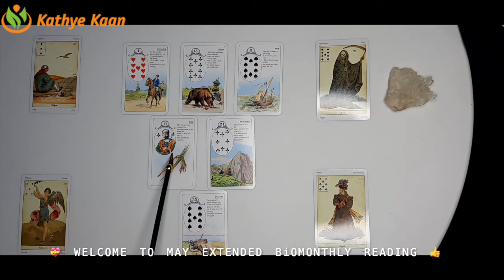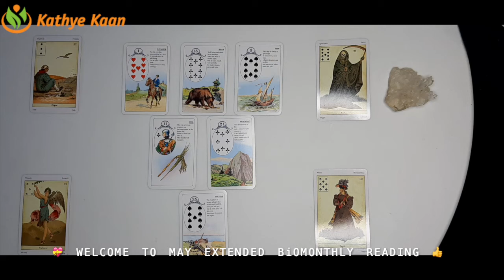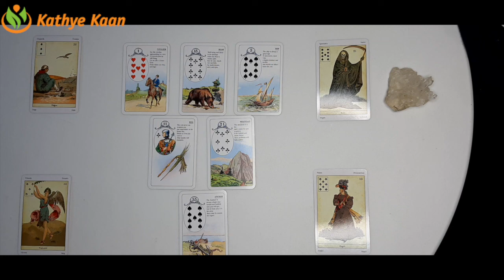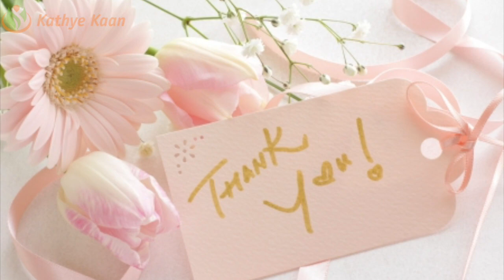SAGITTARIUS Bi-MONTHLY MAY 2021 🌈BUSINESS CAREER FINANCE WEALTH MONEY ☸️TAROT READING EXTENDED🗞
Kathye